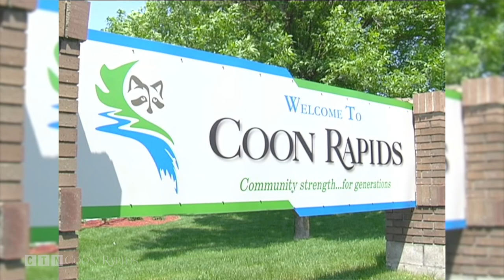Prep Volleyball Coon Rapids at Anoka 9.19.17 (Full Game)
CTN Coon Rapids